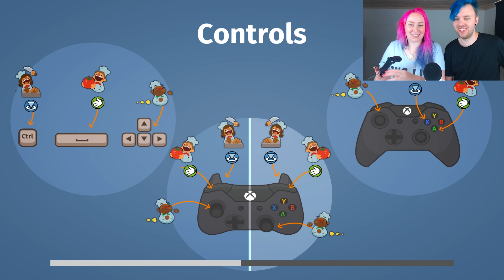Lagar mat i en åkande buss | Overcooked På Svenska #5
Kan man laga mat på en åkande buss? Det ska jag och Yumi ta reda på i det här avsnittet utav Ocercooked på svenska.